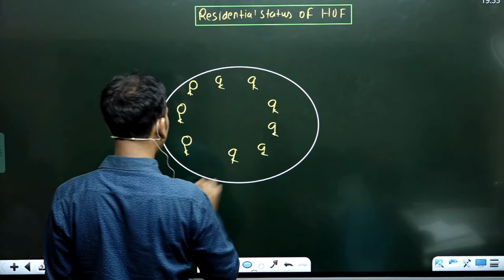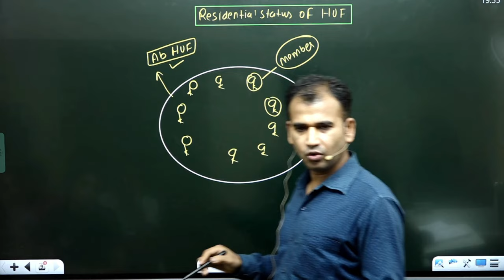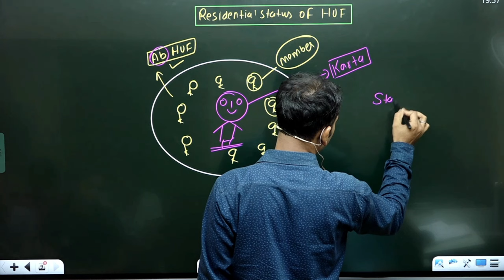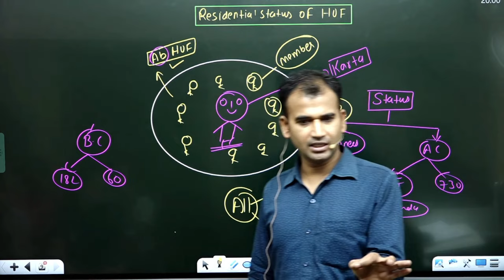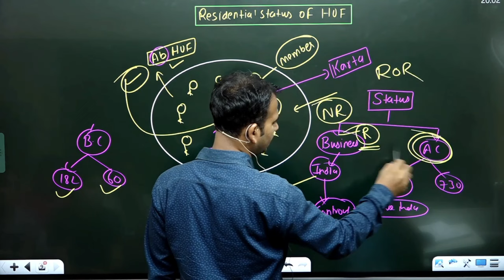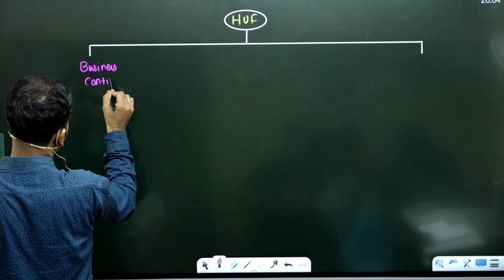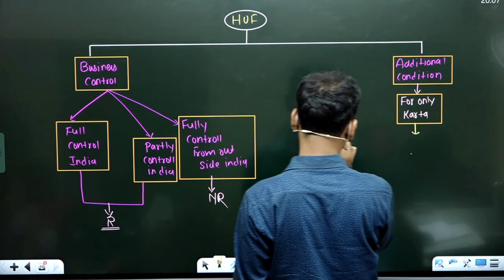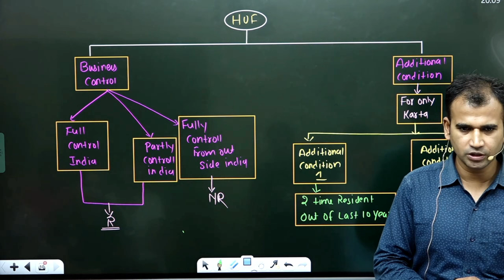Income tax | Section 6 | residential status of HUF | Part 4 | by Anuj sir